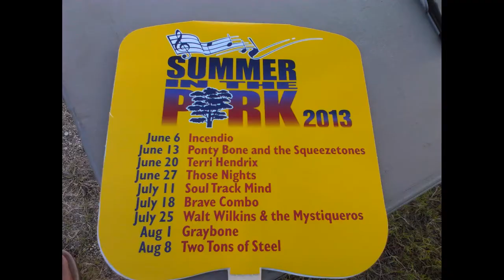vlog 20130714-20: Brave Lightning Skittles Combo Saturday Hermes with polka (show blscshp)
Show blscshp | Show 0061
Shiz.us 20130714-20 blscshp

Summer in the Park in San Marcos, TX

Hermes, a new member of our family
IMG_20130718_171412

Shiz iLOG
- Skittles and Ice Tea

Facebook Post: Stand Your Ground

I am 41. 50 years ago, there was a momentous speech giving my Dr. Martin Luther King, Jr. "...will be able to join hands and sing in the words of the old Negro spiritual: 'Free at last! Free at last! Thank God Almighty, we are free at last!'" Today, we are still struggling for equal rights for everyone of race, sex, preference, religious background, and such. To all who are fighting today, "Stand your ground!" Let people know who you are, what you represent, and demand freedom within the laws of the land. The USA is the most wonderful country on this planet. USA is our home. Speaking as a Army veteran; love it, live it, and fight for it. It is your right!

Conclusion

Unedited camera raw footage are archived on Flickr if under 3 minutes and on YouTube if over 10 seconds.

CREDITS:

Video produced by and music arrangement by Antonio TwizShiz Edward

Jingle bells: Sounddogs.com, Inc.